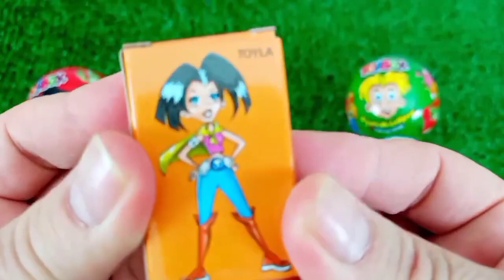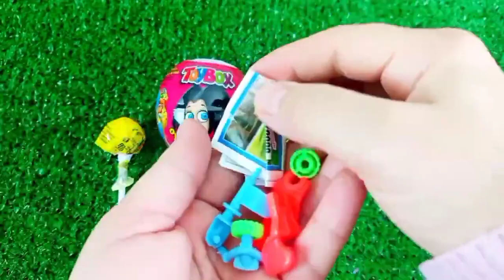Rainbow Satisfying Video | DIY How To Make Lollipop Candy Paw Patrol Fruits Cutting ASMR